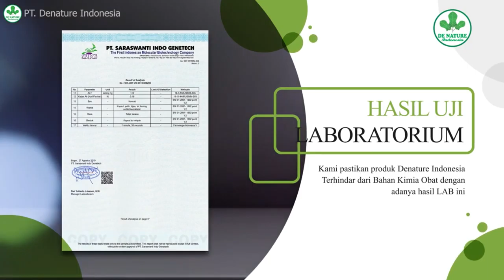CARA MUDAH MERONTOKAN KUTIL PADA PRIA DAN WANITA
Hari ini kita akan omongin tentang kutil kelaminKutil kelamin dan kanker serviks yang disebabkan oleh Human Papilloma virus yang menyebar melalui kontak seksual. Mengerti tentang keberadaan virus ini dan cara menghindari nya, penting untuk diketahui. Semoga bermanfaat.